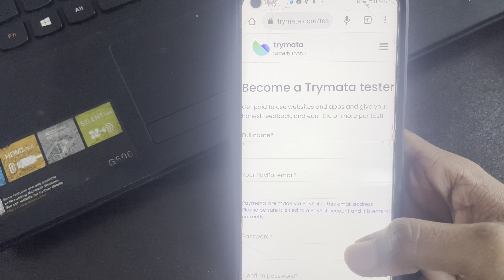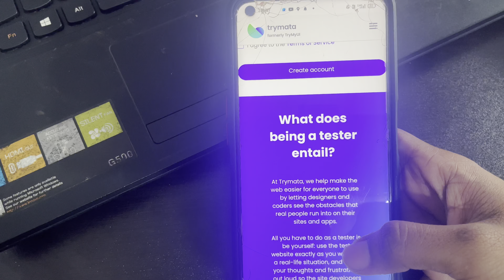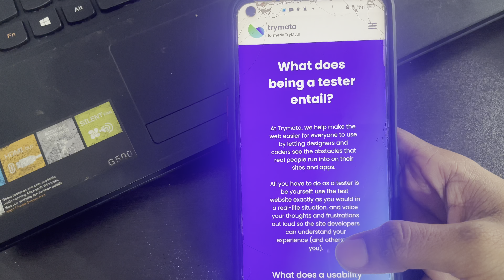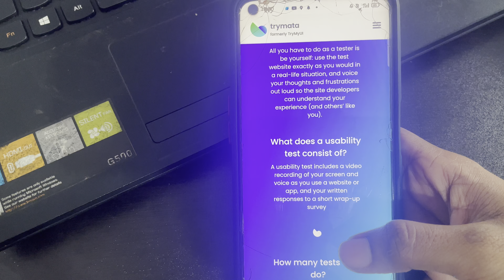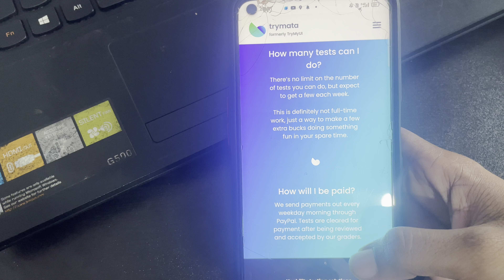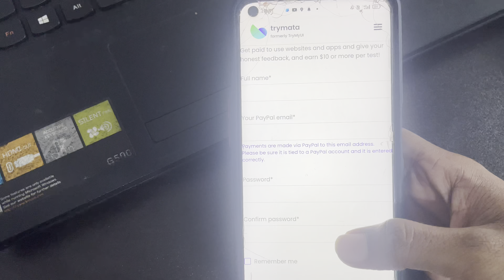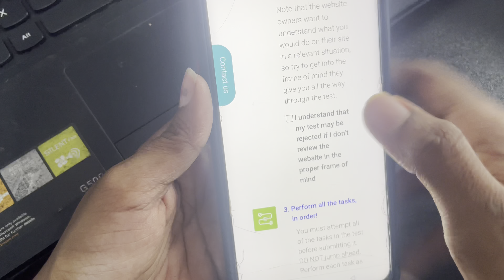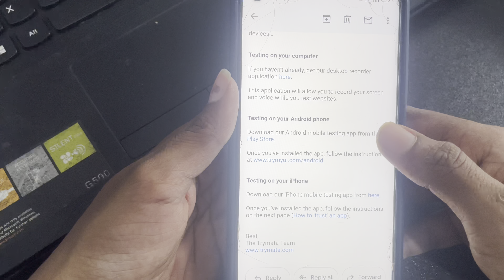മൊബൈലിൽ 1 Work നു 800 രൂപ അതും 1 മണിക്കൂറിൽ 1 Work = 800 Rs10 Work = 8000 Rs